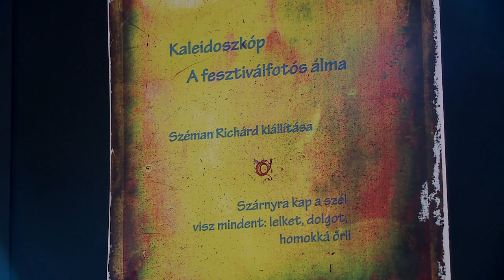Szárnyas Sárkány Fesztivál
Több, mint 100 programmal várták Nyírbátorban az érdeklődőket, hétvégén, a Szárnyas Sárkány Fesztiválon. Máté Antal polgármester erre a pár napra átadta a város kulcsát a komédiásoknak. A háromnapos rendezvényen a hazai művészek mellett nemzetközi fellépők is színesítették a palettát.